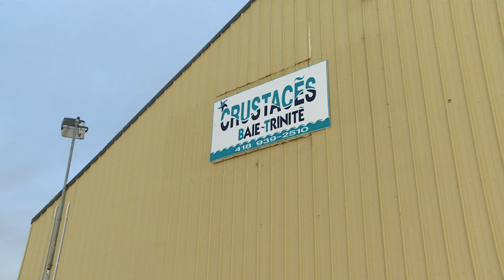Côte-Nord: pas d'entente sur le prix du crabe - reportage